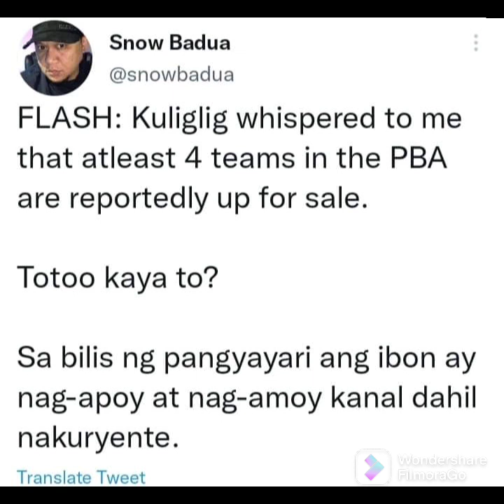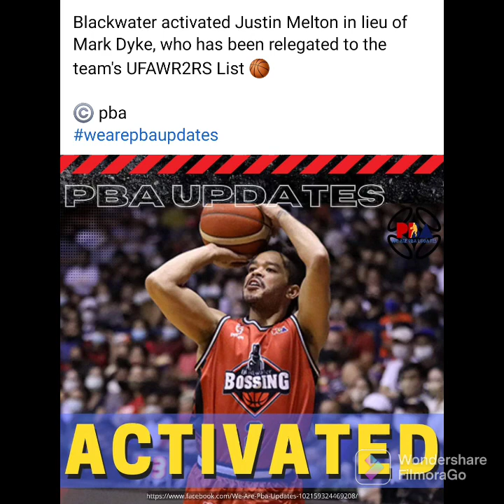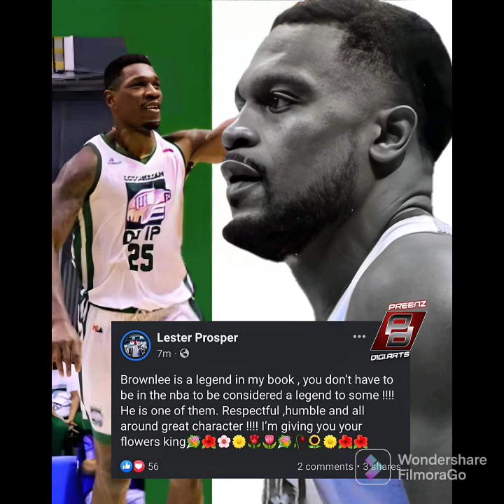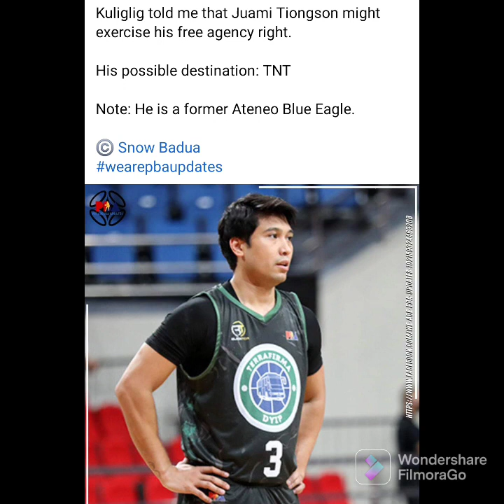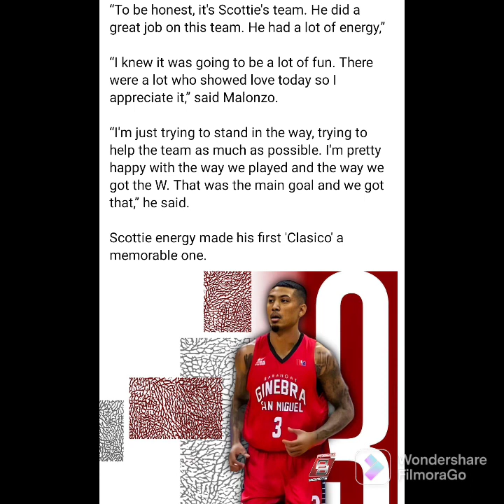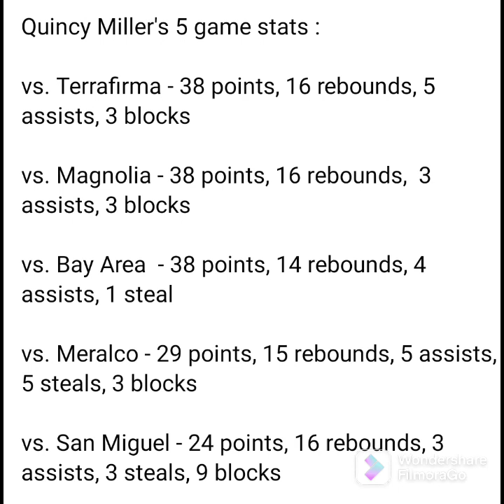PBA BREAKING NEWS: JUSTIN BROWNLEE MALABONG MAGING BEST IMPORT?